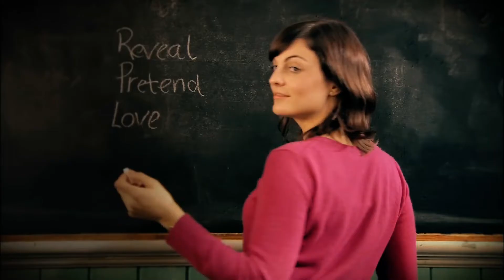Elton John - Teacher I Need You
Elton John's "Teacher I Need You" with footage from the 2021 short film "The Crush", directed by Michael Creagh.

Album: Don't Shoot Me, I'm Only The Piano Player, 1973.

I do not monetize videos with someone else's content. Sure I will remove your content.